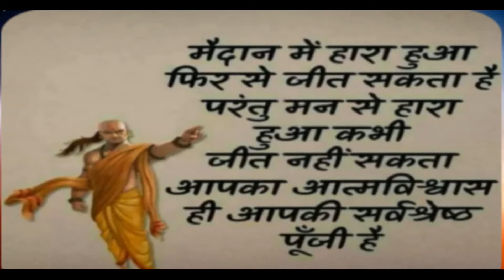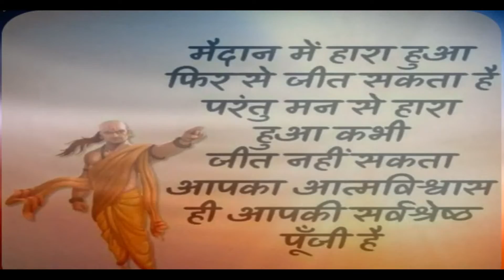Chanakya Niti Hindi | Powerful Habits From Chanakya Niti To Get Success & money | Chanakya's Lessons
This video will take you through the  very important lessons of life that will guide you to be rich and successful